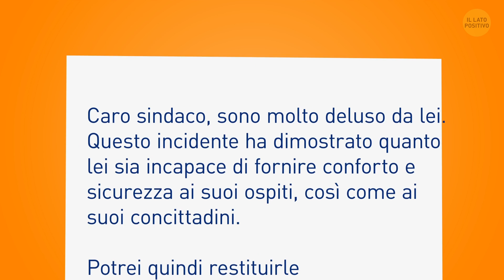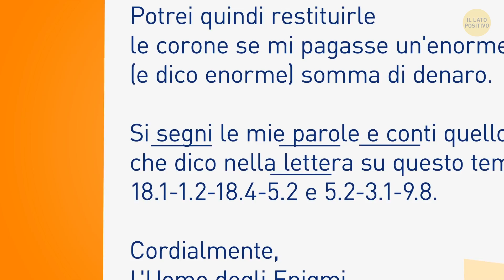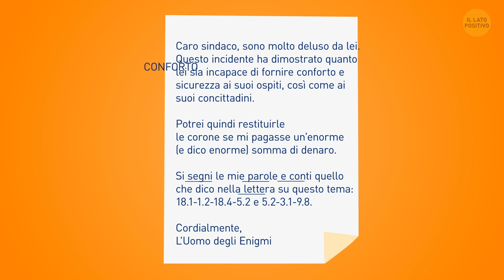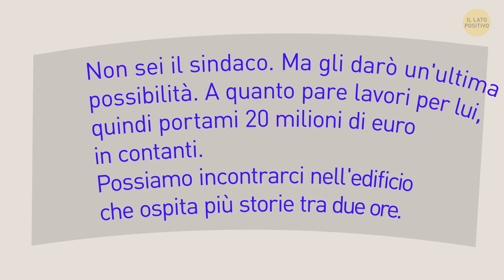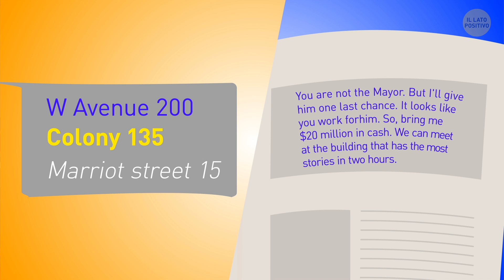12 Indovinelli Per Capire Se Riusciresti A Catturare Un Ladro Geniale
Alcuni enigmi richiedono ragionamento logico; altri, invece, intuito e occhio per i dettagli. Oggi ho degli indovinelli che ti faranno esercitare tutte queste abilità. Sarà un bel test per la tua mente. Vediamo se hai ciò che serve per risolvere alcuni degli enigmi più difficili e sbalorditivi di sempre. Se riesci a risolvere tutti e 12 gli enigmi, complimenti, sei più intelligente di Sherlock Holmes!